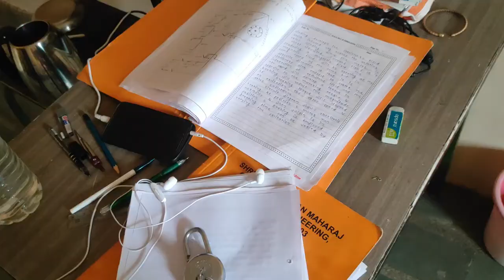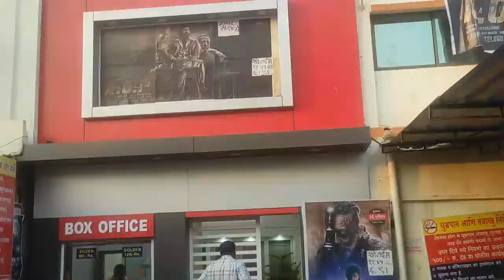# Vlog 18, I went to Gajanan Maharaj Temple 🤗😁✌️ || 14th April KGF and Babasaheb Amdebkar Jayanti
Hello Viewers ✌🙌

Welcome to a Brand new Vlog. In this Vlog, I had attempted to make an Unboxing vlog.

If you're new to the channel, check out the other videos and you know the drill!

Till then,
Haste raho.😊😁
Sayonara

📢 I had Received my First Swags || Unboxing Video of My Google Swags #30 Days Google Cloud Challenge :

 📣 Unpacking Ex Polo Relax Wear jogging track || Gift given by mom 😍😋😘💕 || Valentine's day Gift 📦 💖🌹

I am Sudhir Ghagare, a 20-year-old making visual stories, Vlogs, and productivity videos on the internet with an aspiration to bring smiles on people's faces and make the world a better place for leaving
⚒️ Ignore ⚒️
Life of an Engineer after a pandemic
How does the Engineer Life?
Engineer daily Life
Life of an Engineer
Life of Student in Shri Sant Gajanan Maharaj College of Engineering
Life of Student in Shegaon
KGF 2
Shri Gajanan Maharaj Temple
Shegaon
DR Baba saheb Ambedkar Jayanti